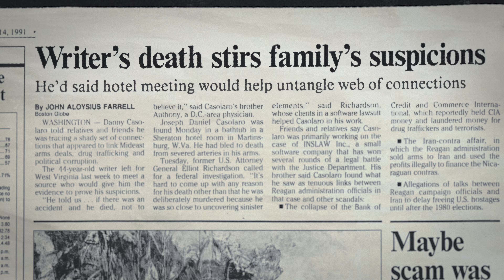American Conspiracy: Il caso Octopus (Stagione 1 Clip 4) | Trailer in italiano | Netflix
Uno scandalo governativo. Una rete di spie. Un triplice omicidio. Un giornalista indaga sul cosiddetto "Octopus" che allunga ovunque i suoi tentacoli, fino a un tragico epilogo.

Quando il cadavere del giornalista Danny Casolaro è rinvenuto nella vasca da bagno di un hotel, la polizia lo decreta un suicidio. Ma la sua famiglia e i colleghi credono che sia stato assassinato per aver indagato su un complotto che aveva chiamato "Octopus", un'organizzazione segreta connessa al furto di software spia del governo, a una serie di omicidi irrisolti e ad alcuni dei più grandi scandali politici del XX secolo. Anni dopo, il ricercatore Christian Hansen esercita pressione per scoprire i segreti della morte di Casolaro e della storia che l'ha ucciso. Stardust Frames, Duplass Brothers Productions e il regista Zachary Treitz presentano questa docuserie in quattro parti che cerca di fare luce su un mistero lungo decenni.

American Conspiracy: Il caso Octopus
Trailer in italiano (Stagione 1 Clip 4)
Netflix

Premiere su Netflix il 28 febbraio 2024

Documentari, Docuserie, Serie TV USA, Documentari true crime, Avvincente, Inquietante, True crime, Computer, Intellettuale, Corridoi del potere, TV
Zachary Treitz

A16 Visione non adatta ai minori di 16 anniviolence, sensitive themes